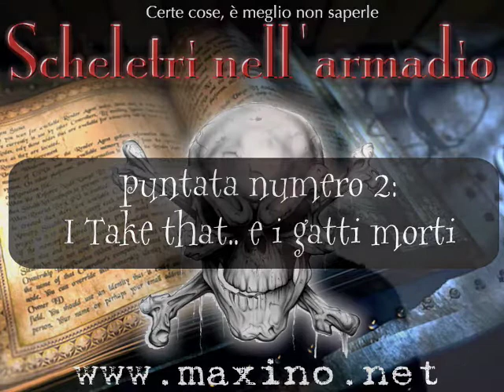Scheletri nell'armadio 2° puntata - I Take That... e i gatti morti - by Maxino.net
Scheletri nell'armadio - 2° puntata
Seconda puntata della rubrica, questa volta incentrata su un successo planetario dei Take That. Il testo in realtà parla di gatti morti, ristoranti cinesti, porno-show. Quindi una storia dai tetri contorni a cui il Dr. Maxino darà finalmente un significato.